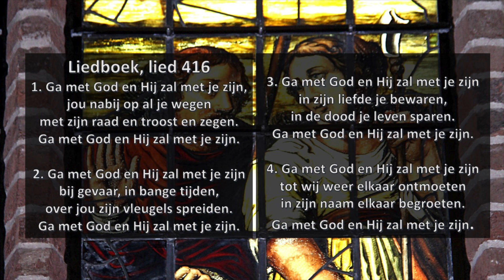Lied 416 Ga met God en hij zal met je zijn (God be with you till we meet again)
Today it was the first time I had to play organ at our Sunday service. Very nervous and with sweaty hands I made is to the end :-).

I'd like to share with you the beautiful hymns "416: Ga met God en hij zal met je zijn" which is the dutch translation of the hymn "God be with you till we meet again"

Sound has been taken from the livestream, hence it is not the best :-)